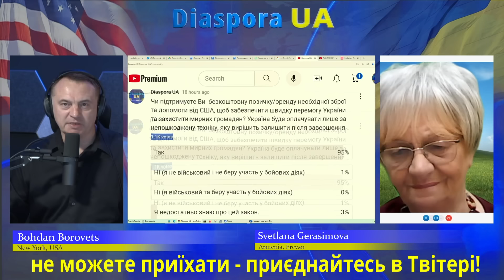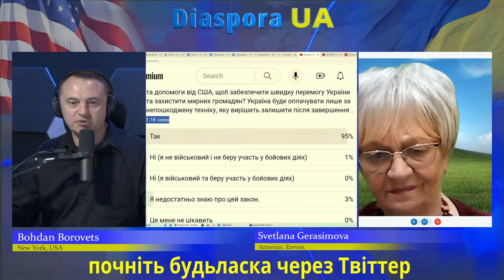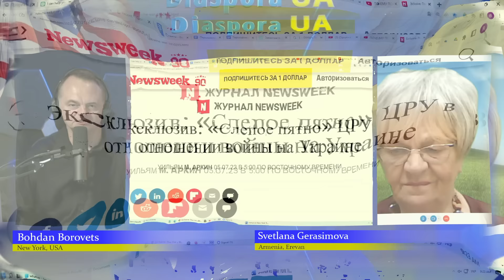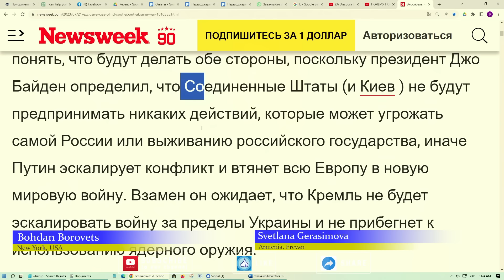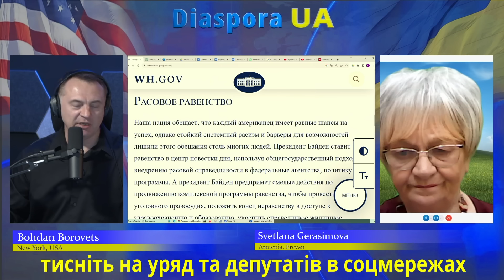Чому укр. ЗМІ мовчать, що існує кращий та навіть "безкровний" спосіб допомогти Україні перемогти ?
Розблокування  Ленд-Лізу : Беремо і Робимо!

Источники информации:
7 Декабря/Грудня 2021р
Тед Круз посварився з Едом Маркі через «Північний потік-2» перед розмовою Байдена і Путіна і попередив про війну
8 декабря 2021 г.
Тед Круз об агрессии России против Украины: «Это вина Джо Байдена»
 9 Декабря 2021года:
AP: США запропонують Україні погодитися на поступки щодо Донбасу
 9 грудня 2021 р. сенатор від Штату Техас Тед Круз попередив про небезпеку зняття санкцій з Північного Потоку 2:
 "Якщо ми побачимо танки на вулицях Києва то це буде вина Джо Байдена". Ted Cruz "If we see tanks in the streets of Kiev, it will be because Joe Biden surrendered to Putin
13 Декабря/Грудня 2021р
21 Декабря 2021 года:
Джо Байден здався Путіну: і відкрив потік -2 щоб російськи такнки змогли віхати в Україну- Сенатор Тед Круз
М.Помпео: США може забезпечувати нафтою не тільки себе, але й решту світу:
Про ядерний Армагеддон: «Один із найбільших провалів зовнішньої політики» Pompeo rips Biden's 'reckless' Armageddon remark: One of the greatest foreign policy failures'
В перший день свого перебування в Білому Домі, президент Байден наклав заборону на добування нафти та газу на федеральних землях США
 Графік цін на нафту згідно президенства та інших факторів за 70 років:
Комуністична партія США:
Bob Avakian який керує революційною комуністичною партією і який підтримав Байдена на останніх виборах
Генштаб
Першочергові пріорітети адміністрації Байдена-Гаріс
1. Боротьба з "Ковідом" 2. Боротьба зі зміною клімату і перехід всієї країни до 2050 на "зелену" енергетику. (сайт Білого дому) : The Biden-⁠Harris Administration Immediate Priorities
7-го Жовтня 2022р. Сенатор Тед Круз: Байден зняв санкції, дав путіну мільярди доларів і спричинив вторгнення в Україну: Ted Cruz: Everything the Biden administration has touched has gone to garbage
5-го Жовтня 2022р. Rep. Mike Waltz : Найкращий безкровний спосіб допомогти Україні - знизити ціну на нафту - дозволити видобуток нафти в США, який був зупинений з початку президенства Байдена

Стаття про те, як Тед Круз попереджав про тяжкі наслідки для України від дій адміністрвції Байдена в сфері енергетики — John McCain "Russia is a gas station masquerading as a country".
Holodomor wasn't really caused by soviets?
Biden-Putin pipeline story.